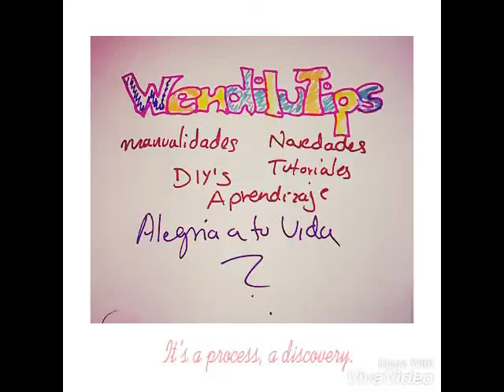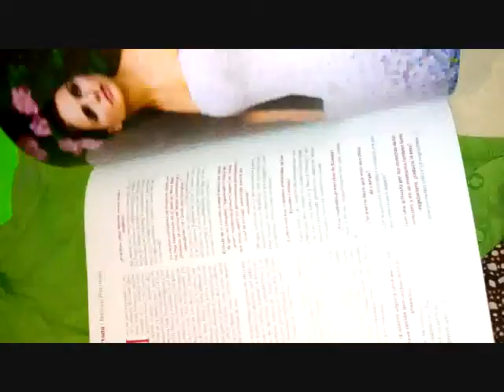Mil maneras de Crear PARCHES PARA ROPA - AHORRA en ropa reciclando otra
Te muestro formas de reciclar tu ropa con parches de ropa viejita o que te gustaba mucho. ASÍ SEGUIRÁS DÁNDOLE USO!

CHICOS CHICAS! Dén LIKE y compartan el video, A otras personas les puede servir.

UN SALUDO! De su amiga WENDY ;D